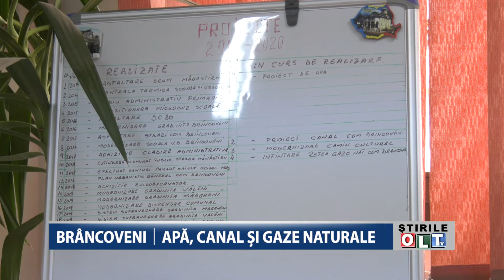BRANCOVENI APA CANAL SI GAZE NATURALE 0112